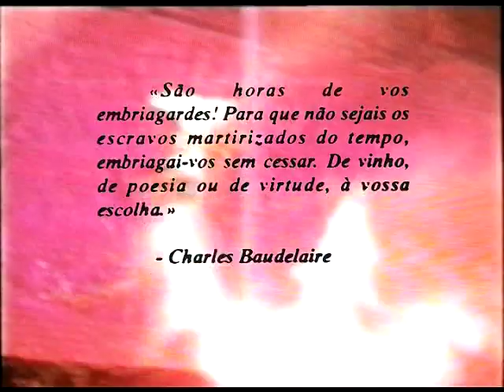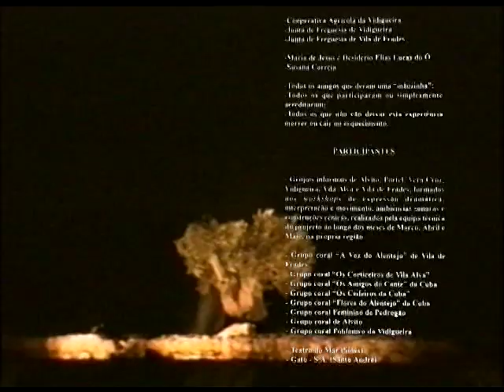S.Cucufate ruínas romanas, Alentejo 1996 direção de LuísCruz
1996 Espetáculo de fusão. 300 participantes, atores, bailarinos, população, associações, 8 grupos corais e uma lua cheia na 1ª noite de Junho do interior Alentejano. Conceção e Direção de LuisCruz, participação Gato - SA e TeatrodoMar. Vídeo reportagem de EuricoCoelho